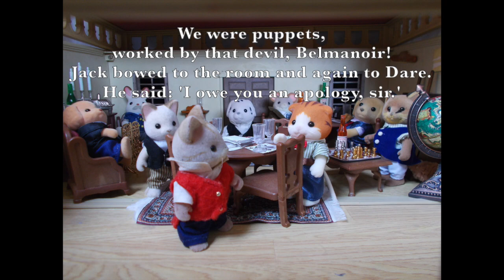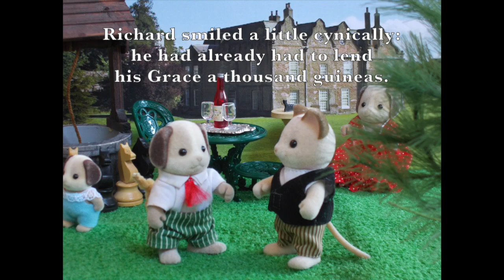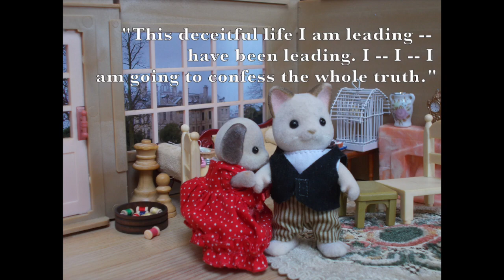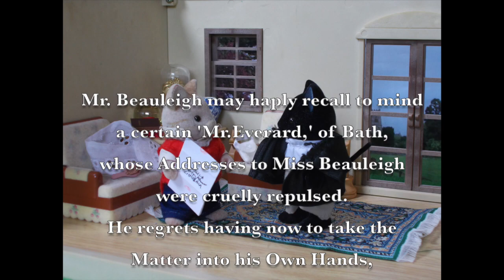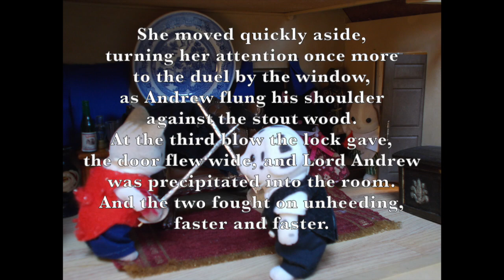The Black Moth Georgette Heyer Sylvanian Families Tableau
As part of the celebrations for the centenary of the publication of Georgette Heyer's first novel, The Black Moth, I have created a short film, telling the story in tableau form created by using Sylvanian Families. The sequel, These Old Shades can be found